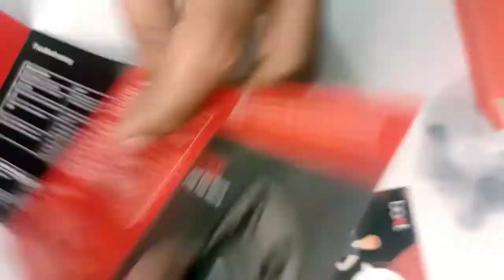Boat Airdopes 621 budget earbuds with Powerbank | Unboxing | Feature explained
airdopes 621
boat airdopes 621 price
boat airdopes
boat airdopes 621 features
boat airdopes 621 | unboxing
earbuds with powerbank
boat airdopes 441
boat 621
Trakin tech
tech burner
earbuds
boat 621 unboxing
true wireless earbuds
boat airdopes 621 new launch
Cool Gadgets XYZ
boat airdopes 621 bluetooth truly wireless earbuds
boat airdopes 621 price in india
boat airdopes 621 earbuds